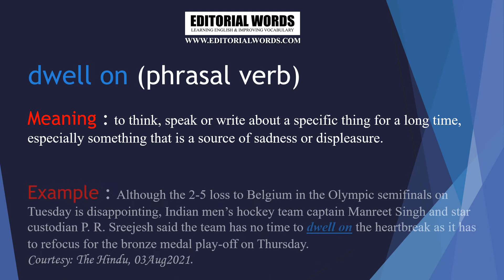Word of the Day (dwell on) - 04AUG21